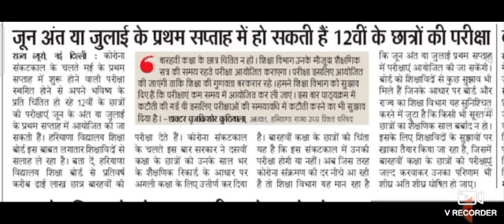हरियाणा HBSE 12वी एग्जाम जून में सच्चाई देखें ।। See the truth in Haryana HBSE 12th exam June.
HBSE new notice release 2021 नया धमाका अभी देखें ।।

हरियाणा के इस गांव में एक सप्ताह में 35 लोगों की मौत, पंचायत द्वारा लगाया गया पूर्ण लॉकडाउन
IN

SKIP NAVIGATION

9+

0:02 / 4:39

Cbse Big News , Cbse latest Updates Today , Cbse Meeting for Exam Cancellation /NO Student will Fail

6,842 views

743

52

SAVE

Prem Kumar

Cbse Big News , Cbse latest Updates Today , Cbse Meeting for Exam Cancellation cbsenews​​ / Cbse Latest Big Happy News , Cbse Secret Meeting , Cbse boards Cancel or Not cbseclass12boardcancelCbse​​​ Latest Big Happy News , Cbse Secret Meeting , Cbse boards Cancel or Not / cancel12thboardexams2021​​​​ cbsenewsclass12​​​​ cbselatestnews​​​​ cbsehappynews​​​​ Will CBSE Cancel Class 12 Board Exams or Will it be Postponed? Cbse Big News, Cbse Objective Criteria , Cbse Class 12 Exam Cancel, Cbse Competency based Questions/ A PIL is launched in Delhi High Court for vaccination of students who are appearing for board. High court to Health Ministry if vaccine could be administered to children below 18. ASSAM BOARD All physical class in Assam suspended but why exams are yet not cancelled? CLAT CLAT Exam dates to be revised soon. cbse latest news for class 12 cbse latest news for class 10 cbse latest news for class 11 cbse latest news live cbse latest news for class 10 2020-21 cbse latest news today in hindi cbse latest news for class 8 cbse latest news for class 11th 2021 What is objective criteria in CBSE? Is 12th board exam Cancelled 2021? Will CBSE board exams be Cancelled? सीबीएसई न्यूज़ Today सीबीएसई लेटेस्ट अपडेट सीबीएसई एग्जाम न्यूज़ सीबीएसई न्यूज़ २०२० सीबीएसई लेटेस्ट न्यूज़ फॉर क्लास 12 CBSE latest news today सीबीएसई न्यूज़ 2021 cbsenewsyllabus​​​​ cbsenews2021​​​​ cbsenewsclass9​​​​ cbsenewsclass10​​​​ cbsenews_cbseadmitcard2021_cbsepreboards​​​​ cbsenewstoday​​​​ cbsenewsclass11​​​​ cbsenewsclass10and12​​​​ cbsenewsbyexamjankari​​​​ cbsenewsclass12​​​​ cbsenewsforclass9Cbse​​​ Latest Big Happy News , Cbse Secret Meeting , Cbse boards Cancel or Not cbse latest news for class 12, cbse latest news for class 10, cbse latest news for class 11, cbse latest news live, cbse latest news for class 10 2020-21, cbse latest news today in hindi, cbse latest news for class 8 cbse latest news for class 11th 2021 What is objective criteria in CBSE? Is 12th board exam Cancelled 2021? Will CBSE board exams be Cancelled? Here’s What Experts Suggest The Board has already postponed the Class 12th board exam which was earlier scheduled to be conducted in March. The Education Ministry had said that a decision regarding the new time table or date sheet will be taken on June 1. CBSE is expected to review the new dates for Class 12 examinations in the first week of June CBSE is expected to review the new dates for Class 12 examinations in the first week of June, a report stated. The Board has already postponed the Class 12th board exam which was earlier scheduled to be conducted in March. The Education Ministry had said that a decision regarding the new time table or date sheet will be taken on June 1. CBSE CLASS 10 MARKS POLICY & OBJECTIVE CRITERIA : -cbse latest news,cbse big news class 10 marks criteria,cbse latest update today,cbse big news exam jankari,board exam cancel होंगे ?,cbse news today,board exam 2021,cbse class 10 news,cbse shocking news,cbse exam cancel होंगे ?,cbse,cbse class 10 latest news,cbse class 12 latest news,cbse board exam 2021,cbse latest news 2021,cbse latest news today,cbse class 12 exam update 2021,cbse class 10 result,cbse news class 10 & 12 WHAT ACADEMIC EXPERT SAID TO CBSE ? “Many students have lost a family member to the pandemic – they are young 17 or 18-year-olds and already worried about life, tackling grief and uncertainty. With all that is happening, the government must consider cancelling the exams and finding an alternative assessment plan like they have done for Class 10,” said a school counsellor in Delhi. Cancelling CBSE Board Exams 2021 Many students have taken to their respective social media handles to raise their concern and urge for the cancellation of Board Exam 2021 with the hashtag cancel12thboardexams2021​​​​. Notably, the hashtag was trending with more than one million tweets. cancel12thboardexams2021​​​​ CancelAllBoardExams​​​​ cancelupboardexams2021​​​​ cancelapboardexams2021​​​​ cancelassamboardexam2021​​​​ CancelAhsecSebaExams​​​​ cancelkarnatakaboardexams2021​​​​ CancelRBSE_BoardExams​​​​